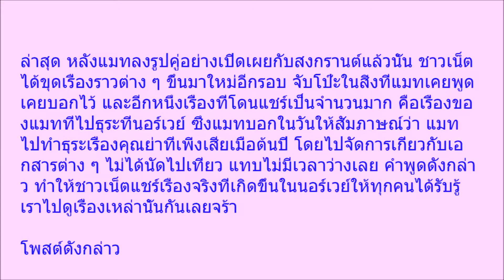แมท ภีรนีย์ โป๊ะแตกเต็มๆ เจอคนจริง แฉความลับที่นอร์เวย์ หลังลงรูปคู่สงกรานต์